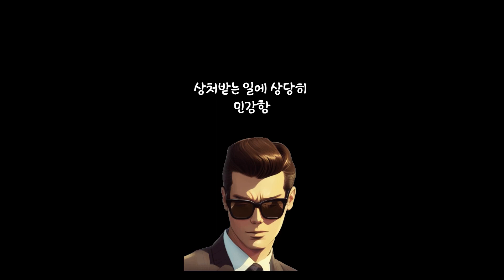회피형 인간 특징 10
1
혼자 있는 게 편함

2
책임이나 속박을 싫어함

3
관계에 구속 받는 것이 싫음

4
상처받는 일에 상당히 민감함

5
새로운 일에 도전하는 걸 기피함

6
다른 사람을 의지하는 게 불편함

7
남들에게 속마음을 잘 드러내지 않음

8
결혼이나 아이를 갖는 일을 성가시다고 생각함

9
새로운 사람을 만날 때 기대감보다 불편함이 더 큼

10
안친한 사람을 만나는 건 시간낭비라고 생각함